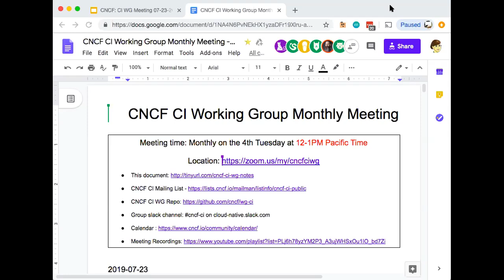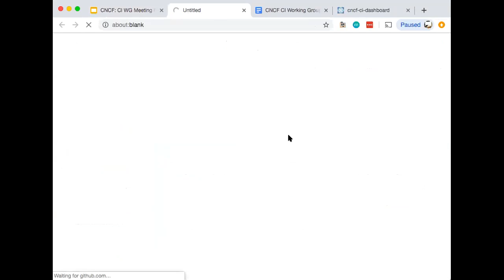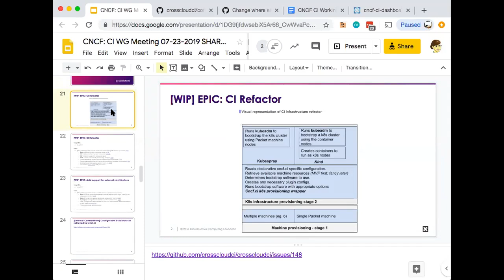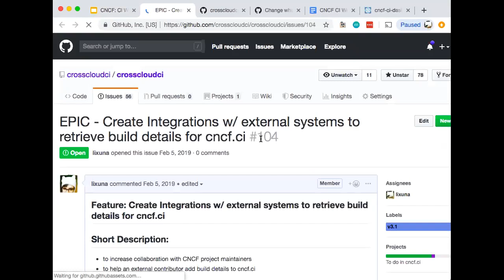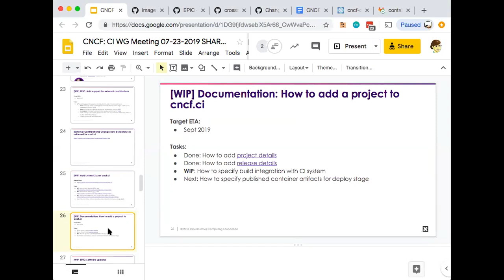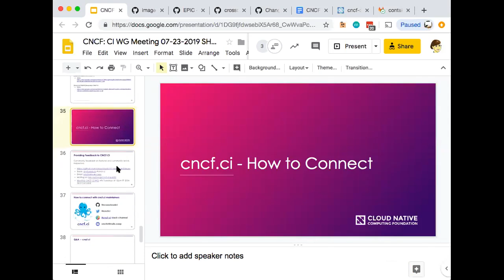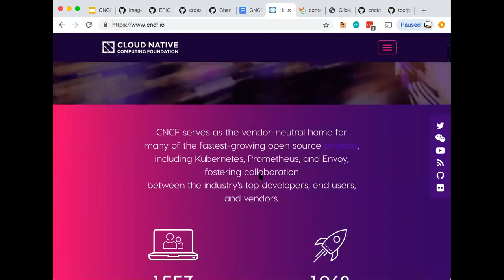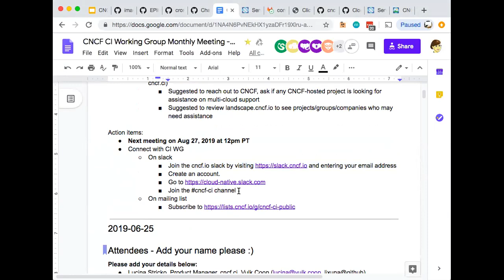CNCF CI WG Meeting - 2019-07-23